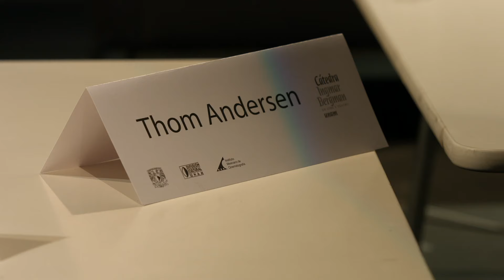Cápsula 03 - THOMAS ANDERSEN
Dirigida por Macarena Hernández Abreu y Laura Miranda.